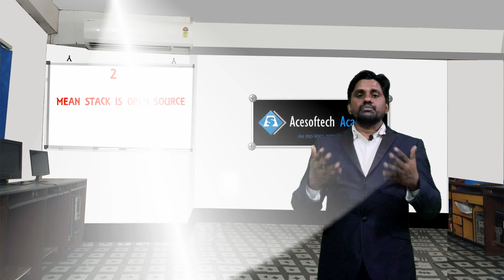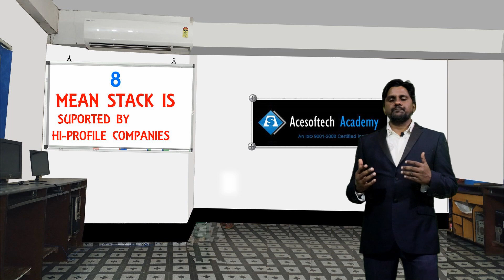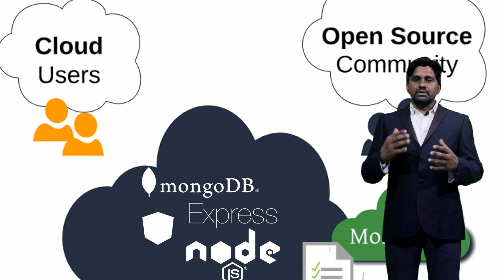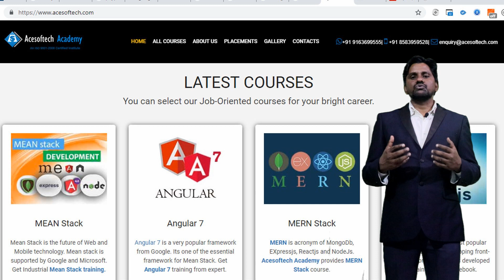10 Reasons why you should learn MEAN Stack Course | MEAN stack Training in Kolkata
In this video,  I have tried to explain why any one who wants to  be a future website developer, should learn MEAN stack.
MEAN Stack is modern, dynamic and performance-based web and mobile apps development technologies in which JavaScript is the main language used
MEAN is an abbreviation of Mongo DB, Express.js Angular.js and Node.js.

10 reasons why one should use MEAN Stack for web and mobile apps development are as follows:

Single Use Language
With the use of MEAN Stack, all the application handling from Database to Backend and front-end all are handled through a single language called JavaScript.
Suppose if anyone wants to develop a website for e-commerce, then for that MySql/Sql server etc. will be used for database. PHP/ASP.net script will be used for server side database handling and JavaScript for front-end validation and other handling. But through MEAN Stack, single language can be used for all the handling.

It’s Open Source
MEAN Stack is freely available and its tools are open source. There is not charge for downloading it. It can be easily downloaded and start learning it. The developing of application is also free.

MEAN Stack is simple and easy to learn because of all tools and framework use single language. The code can be written in a simple editor called Notepad and run into any browser without installing anything because it is in the browser. In Mean Stack, one has to learn the frameworks and not the language.

Interactive User- Interface
After the introduction of Angular 2, it has become more user friendly and exciting. Angular.Js offers speed and user friendly interface which was not possible with the theologies used before.

Tons of Libraries of Functions to work with
Developers are offered countless of rich JavaScript modules and components from its vast library, this are offered by Node.js. The modules are not required to be written from scratch. Using NPM or node package manager of Node.js, one can download and manage the package.

Node.js simplifies the server layer
Node.js gives powerful, real time and ultra-fast service. MEAN stack heavily depends on Node.js. It gathers this type of pipework all in one place, all in one language and all in one pile of logic. It’s very simple and flexible for the developers who wants to handle how the request should work.

Powerful Community Support
The community is vast because MEAN stack is an open source platform. The developers who are new and don’t have any basic skills to develop modules, Node.js helps the developer to do it because Node’s NPM packages are user and community contributed packages.

High Profile Companies are supporting MEAN Stack
Google is supporting and maintaining Node.js which runs on Google Chrome’s V8 Engine. Angular.js and Express.js are also products of Google. TypeScript which is a Microsoft’s open source language is superset of JavaScript. It’s the main language of Angular 2(5+ version). These two top companies are supporting MEAN Stack which itself proves that its language is influential.

MEAN enables Isomorphic Coding
The developers can change the codes between frameworks. The code written in a particular framework can be effortlessly transferred to another framework, it doesn’t need to re-write or modify heavily. Isomorphic Coding makes MEAN Stack highly popular in the industry.

MongoDB is cloud compatible and has flexible structure
New generation web application is developed considering mobile and desktop also. It’s better to store data in cloud because mobile devices has less space storage. This purpose is perfectly served by MongoDB. It has flexible structure.